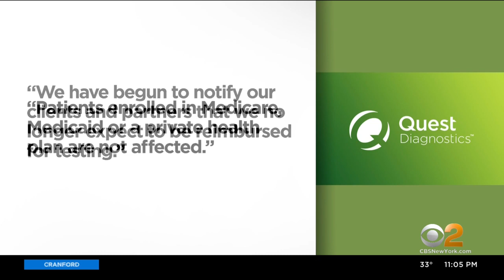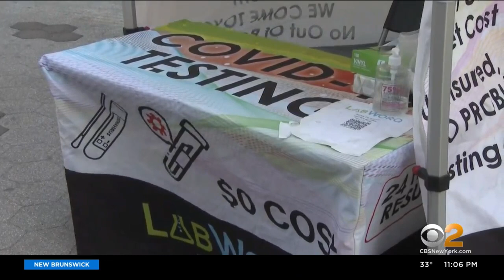Federal government stops COVID test reimbursement funds for those without insurance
The FDA has authorized a second COVID booster shot for people 50 and older, and as CBS2's Cory James reports, if you don't have insurance, the vaccine and COVID testing could soon cost you.